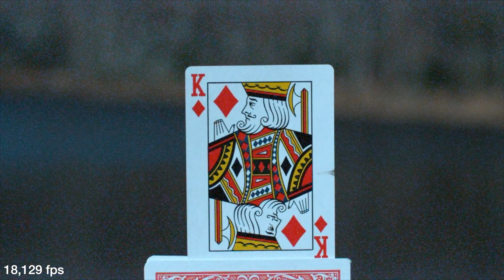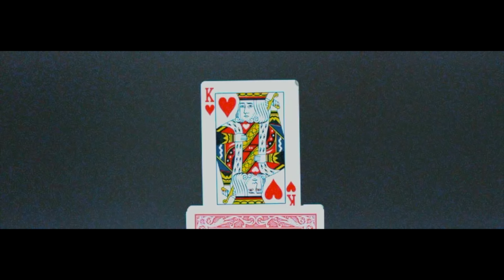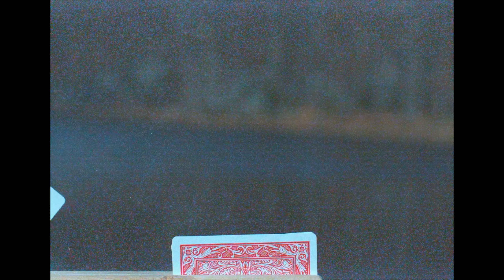Corta una Carta con una Bala, Pistola 1911 Cal 45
🎥 Enlace Tienda Pistolas Fritas 🎥

!!!Ayuda!!!

Pistolas Fritas, El canal de todo lo que hecha Fuego 🔥 , hace Ruido 🎧 y Explota 💥. Ojalá te guste el video, apoya canales de temas interesantes, originales y en español. Gracias.

Para Preguntas pueden usar cualquiera de los siguientes correos electrónicos:
For Questions you can use any of the following Emails: